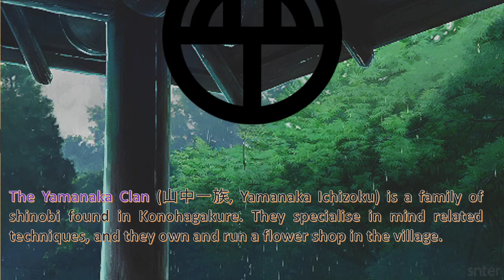Yamanaka Clan - All Known Member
The Yamanaka Clan (山中一族, Yamanaka Ichizoku) is a family of shinobi found in Konohagakure. They specialise in mind related techniques, and they own and run a flower shop in the village.